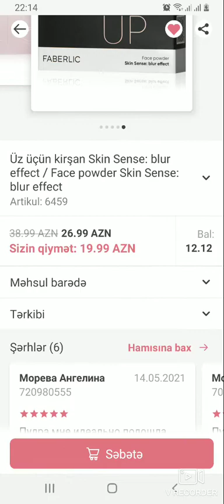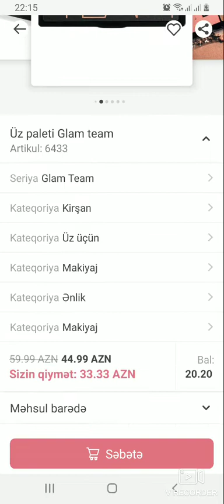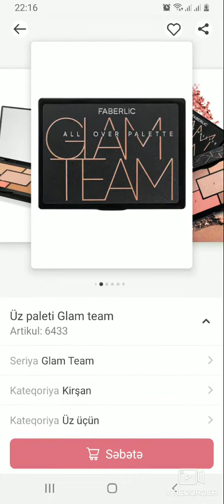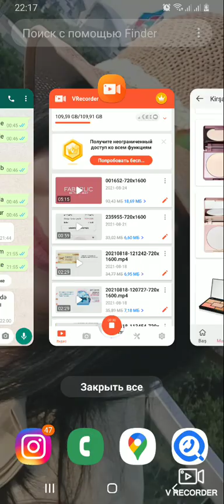FABERLIC KIRSANLARI KATALOQ 12